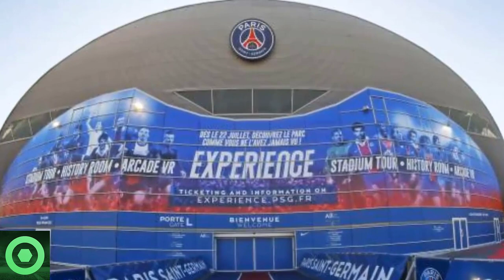💥¡𝘼𝙩𝙚𝙣𝙘𝙞𝙤́𝙣!💥 𝙈𝙖𝙧𝙖𝙫𝙞𝙡𝙡𝙤𝙨𝙖𝙨 𝙉𝙤𝙩𝙞𝙘𝙞𝙖𝙨 De LEO MESSI 🔴 𝙐́𝙡𝙩𝙞𝙢𝙖 𝙃𝙤𝙧𝙖 Del PSG: KYLIAN MBAPPE, 𝙈𝙚𝙧𝙘𝙖𝙩𝙤… 🟥